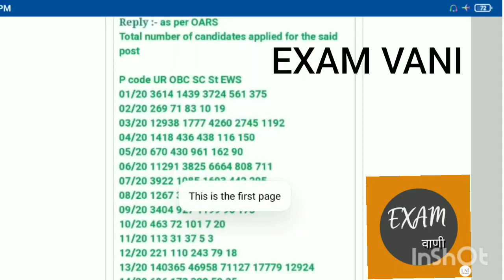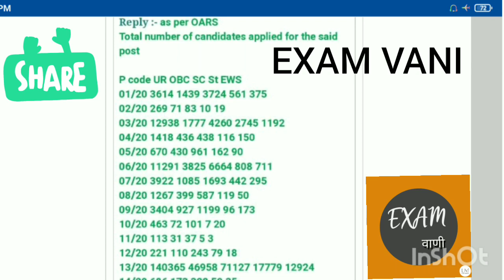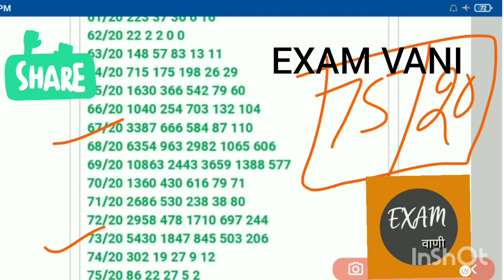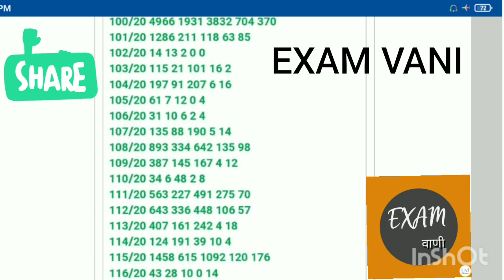DSSSB EXAM NOTIFICATION 2020/ NO OFFORMSAPPLY IN POST CODE1/20TO116/20 CATEGORYWISE UR/OBC/SC/ST/EWS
DSSSB DISCUSSION GROUP LINK
DSSSB discussion